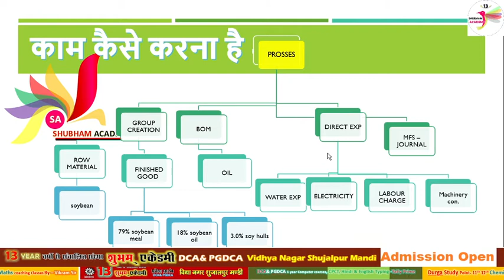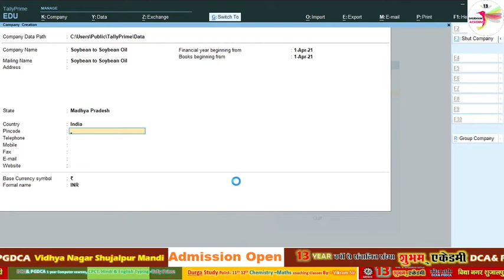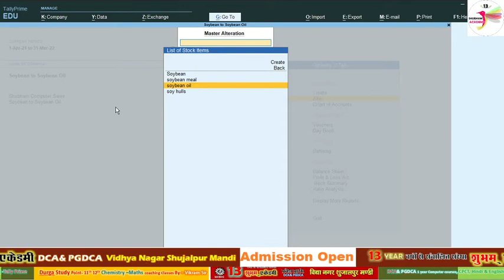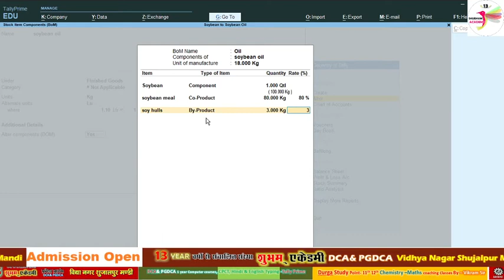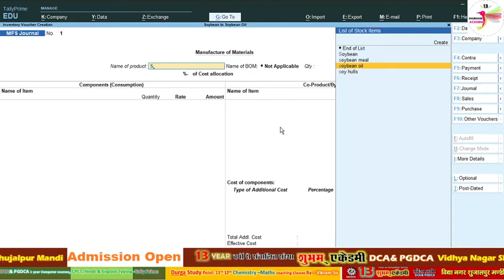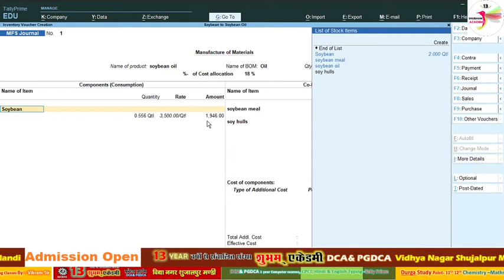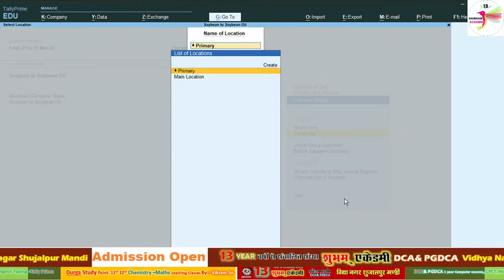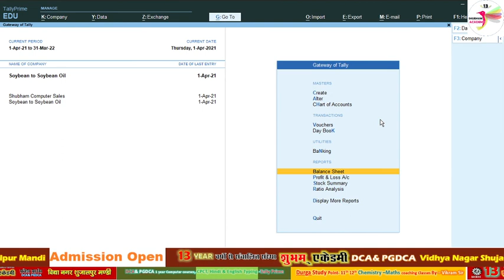soybean to soybean oil conversion | manufacturing journal in tally |सोयाबीन से तेल बनाये|YouTube